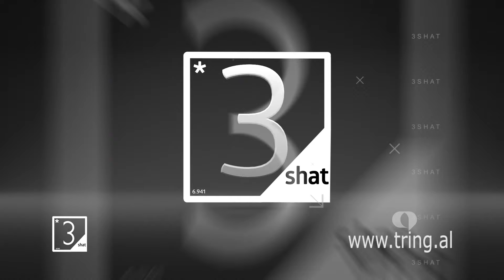3shat - Binjaket Siamez